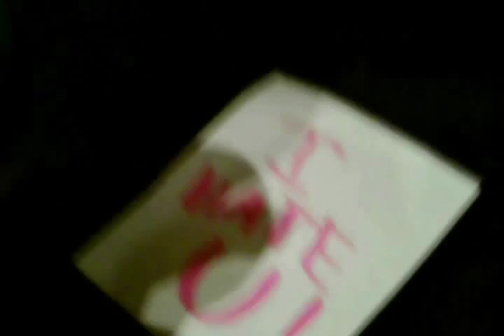ChiliWars Episode III(3) Revenge Of The Sith Part 5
I DO NOT OWN THESE SONGS Enter Lord Vader, Anakins Dark Deeds, Padmes Ruminations , Anakins Betrayal, Anakin Vs Obi-Wan, Battle Of Endor III(3), And Duel Of Fates BELONGS TO TO GEORGE LUCAS MUSIC BY JOHN WILLIAMS NOT ME!!!I DO NOT OWN TRADEMARK(S)(Music, Original Story, Lightsabers Ect) BELONGS TO GEORGE LUCAS NOT ME!.I Like This Next Part. I Would Have Made It Longer But There Were So Many Lightsaber Effects And Stuff That The File Would Be To Big To Work With